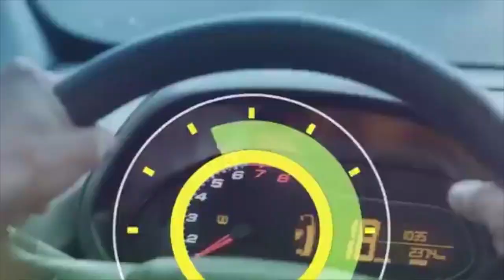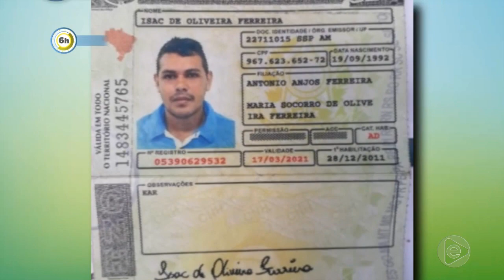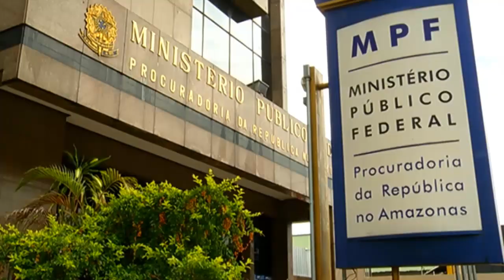6 Horas Notícias – 14 03 2019 01º Bloco